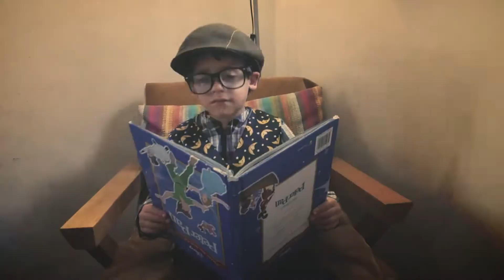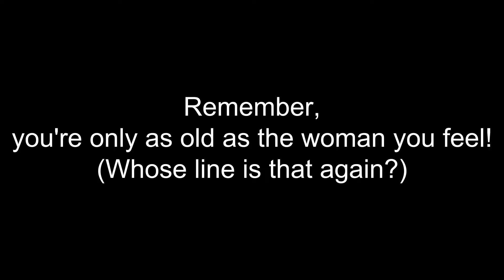Mum video 75 final cut